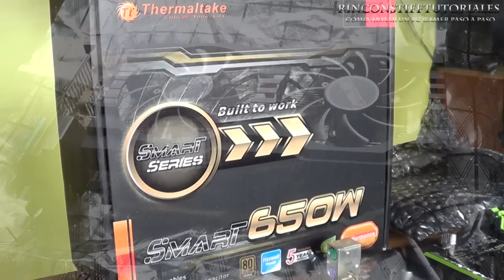Como armar un PC GAMER paso a paso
Disculpen el semi desfaz que tiene falla del mediacoder xDD

le baje un poco la calidad ya que pesaba 10 gbs originalmente pero aun asi espero lo disfruten y les sirva :D

Precios!! pesos chilenos y dolares aprox xDD

procesador intel core i7 4790 $240.000 pesos chilenos (480 dolares aprox!!
placa g1 Sniper b5 $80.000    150 dolares aprox
ram gskill 8gbs ddr3 1866mhz  $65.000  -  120 dolares
gabinete thermaltake a31   $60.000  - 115 dolares
lector de tarjetas thermaltake 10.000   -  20 dolares
grabador dvd lg  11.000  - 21 dolares
fuente de poder thermaltake 650 watts 80 plus bronze  $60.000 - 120 dolares
disco duro seagate 500gbs - $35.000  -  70 dolares

ojo los dolares son valores aproximados xD

LINK A TODO RinconStiff AQUÍ! :D

Quieres visitar nuestras tiendas online en Instagram? síguelas aquí! :D
(Productos hardware y periféricos nuevos, de segunda mano, nuevos con open box aquí🦍 )

Únete al Discord del canal! :D